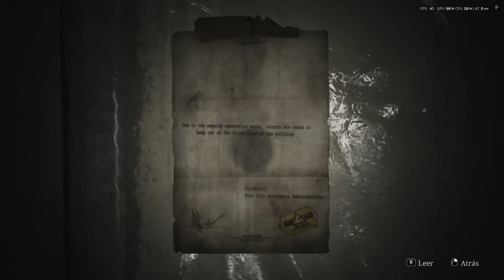Ubicación de Monedas y Puzzle de Monedas - Silent Hill 2 Remake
00:00 1 Moneda Hombre
01:58 2 Moneda Serpiente
03:48 3 Moneda Mujer
5:33 Puzzle Monedas
Silent Hill 2 Remake